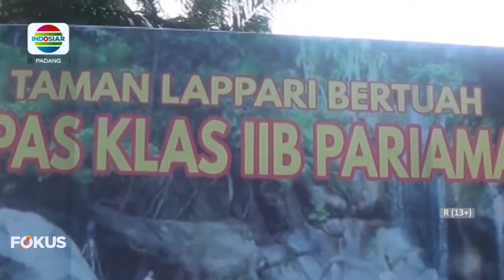LAPAS PARIAMAN DIGELEDAH PETUGAS SECARA MENDADAK